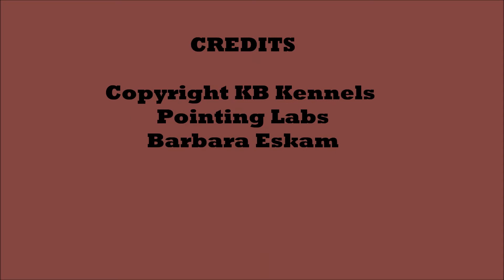KB'S Lil Husker Champ.wmv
Champ on 2-16-12